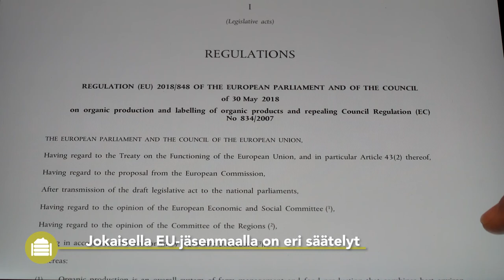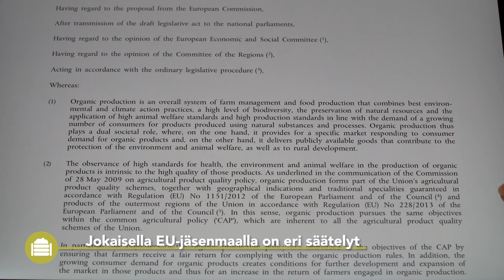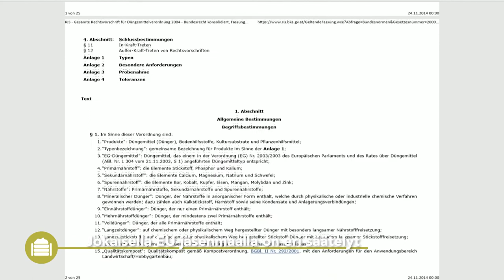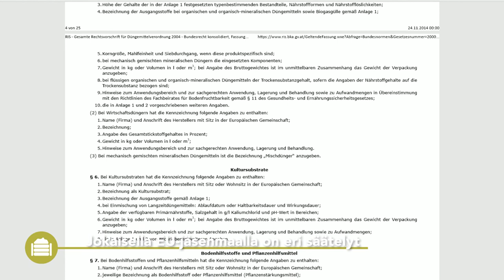Best4Soil: Matokomposti: Käytännöllinen tieto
Tämä Best4Soil-video kertoo sinulle kompostin käytön eduista, mutta myös asioista, jotka sinun on otettava huomioon tuotettaessa tai levitettäessä kompostia pelloillesi tai kasvihuoneellesi. Videon lopusta löydät lisätietoja näistä aiheista.